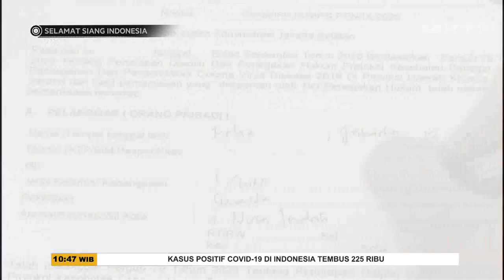Warga Cekcok Dengan Petugas Tidak Mau Disanksi Melanggar Protokol Kesehatan - SSI